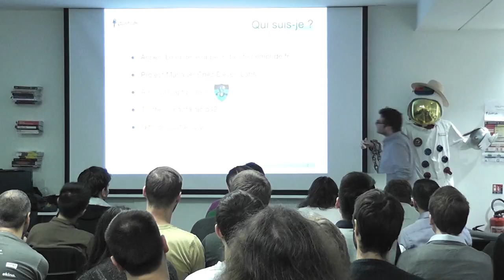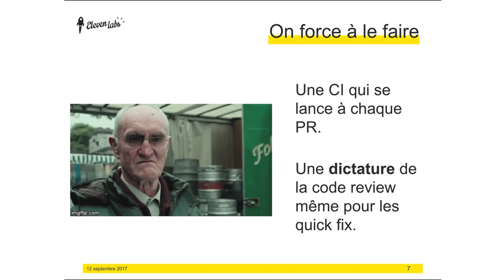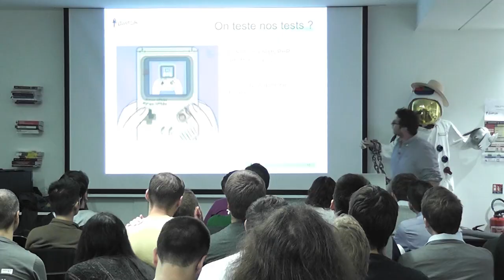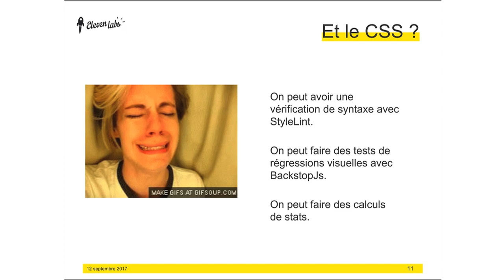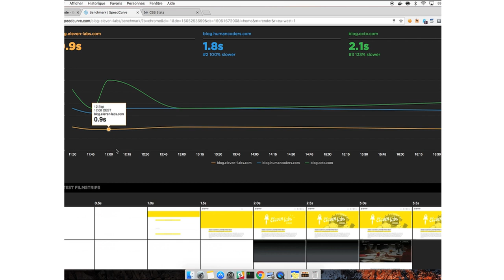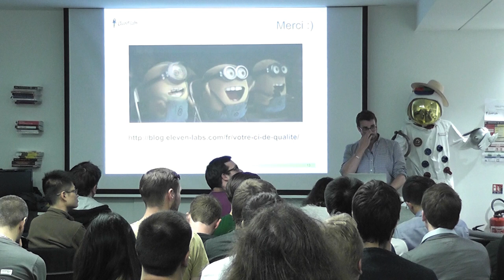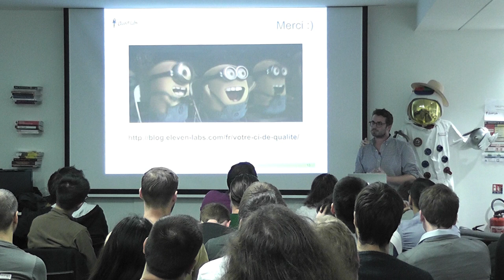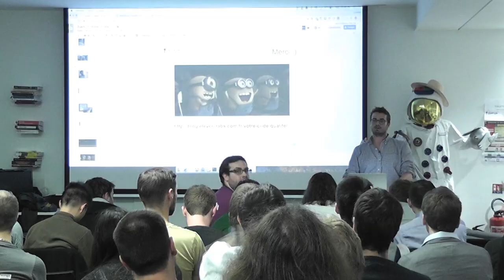Quali Ci : Mother of Code